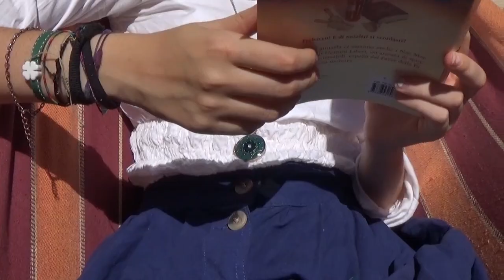Cinematic Portrait (edited version) -EXE1- Film Practice